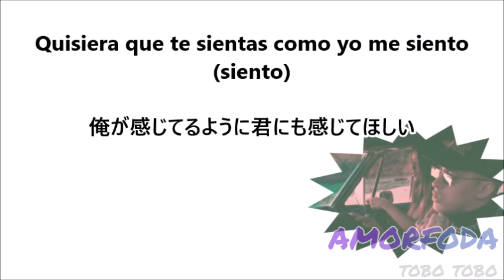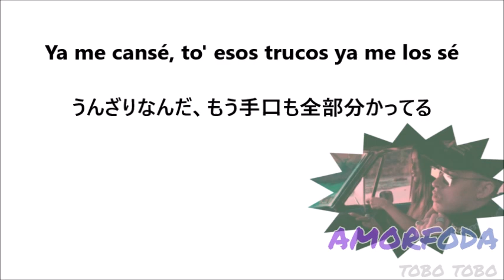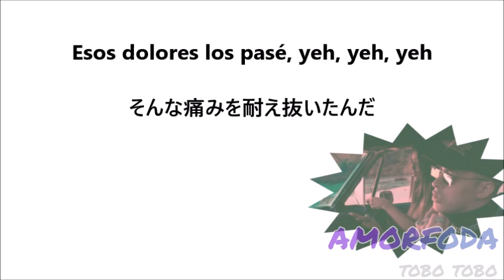【和訳】Bad Bunny-Amorfoda【ES/JP】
Bad BunnyのAmorfoda(愛なんかくそくらえ)の和訳歌詞動画です。
リクエスト頂いた曲です。

Amorfodaはポルトガル語の" amor"(love) と"foda" (fuck)の組み合わせからできた言葉です。英語にするとFuck Love！とかFuck you Love！にあたり、""何が愛だこの野郎！""とか""好きだちくしょう！""という感じだと思います。
ポルトガル語のスラングで、プエルトリコでもたまに使われるようです。

Bad Bunnyが有名になる前に書いた曲で普段の曲とはガラリと違うところが良いですね。

↓以下、ビルボードの2018年6月３日の記事に載っていたBad bunnyが答えたAmorfodaについてのインタビューの内容です。(英語の記事だったので英文です)

"Well, I can’t give you the details of the actual story but it’s a song, obviously, about something almost everyone has experienced. Everyone has been in love, at some point or another,"
. "It’s honestly a song I’ve had written for quite some time now. In fact, it’s a song I had written way before the fame and success."

「実際の出来事については詳しくは言えないけど、はっきり言えるのは、ほとんどの人が経験したことがあるような内容の曲ってこと。誰もが恋に落ちたことがある、遅かれ早かれ。
今からだいぶ前に書いた曲だ。有名でもなく成功もしてないときに書いた曲なんだ。」